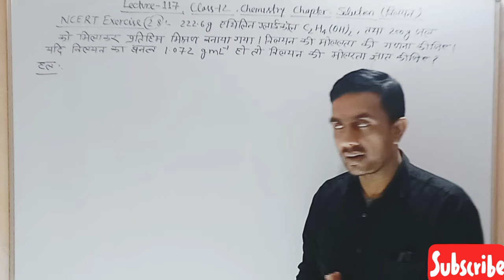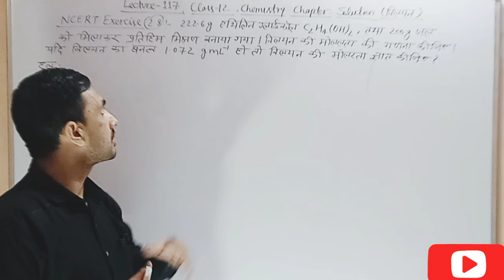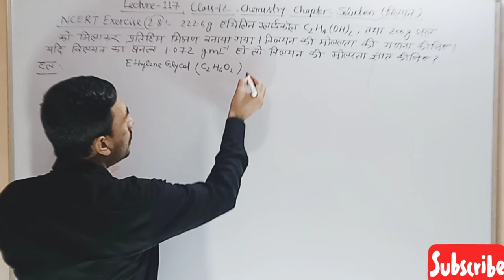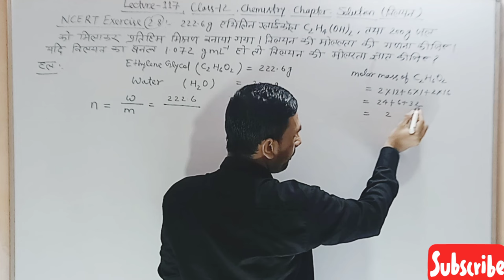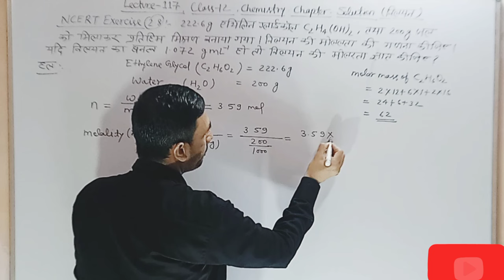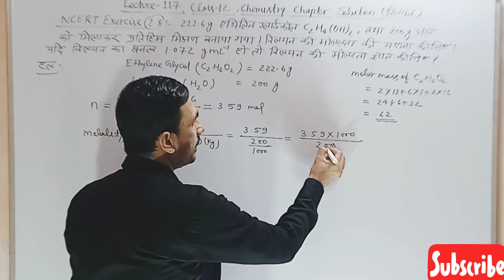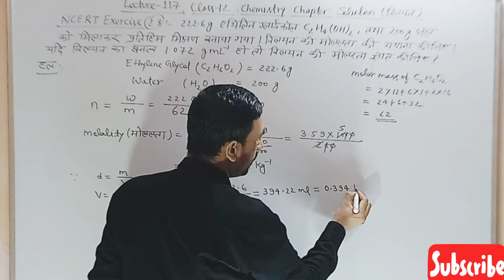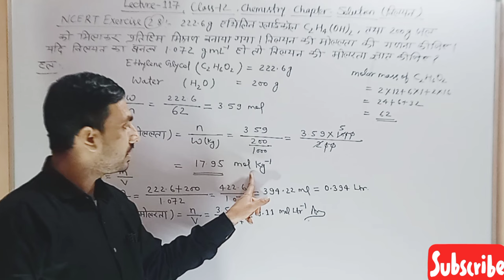Solution Chemistry Class 12 I NCERT EXERCISE 2.8 I CHEMISTRY I SOLUTION I EXERCISE 2.8 I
Organic chemistry
Inorganic chemistry
Physical chemistry
Electrochemistry
Thermodynamics
Chemical kinetics
Solutions
Chemical bonding
Coordination compounds
Polymers
Biomolecules
Surface chemistry
Colloids
Metallurgy
Analytical chemistry
Acids and bases
Environmental chemistry
Chemical equilibrium
Nuclear chemistry
Stereochemistry
Quantum mechanics
Solid state chemistry
Electroanalytical techniques
Spectroscopy
Chemical reactions
Chemical compounds
Chemical properties
Chemical structure
Chemical synthesis
Chemical elements.
"Solid State Chemistry: Exploring Numerical Voids for Class 12 Students"
"NEET-JEE Chemistry: Chapter 1 - Numerical Voids in Solid State"
Electrochemistry
Solutions and colligative properties
Thermodynamics
Equilibrium
Organic chemistry
Inorganic chemistry
Periodic table and periodicity
Reaction mechanisms
Chemical kinetics
Stereochemistry
Biomolecules
Polymers
Analytical chemistry
Environmental chemistry
Viral and popular keywords related to these topics are:

Point defect:

Crystal defects
Vacancies
Interstitials
Self-interstitials
Dopants
Semiconductor materials
Line defects:

Dislocations
Edge dislocations
Screw dislocations
Burgers vector
Plastic deformation
Crystalline materials
Stoichiometry:

Chemical composition
Atomic ratio
Stoichiometric compounds
Non-stoichiometric compounds
Defect chemistry
Crystal structures
Non-stoichiometry:

Defect equilibria
Ionic conductivity
Frenkel defects
Schottky defects
Metal oxide materials
Oxygen non-stoichiometry
Impurity defects:

Doping
Semiconductor devices
Silicon wafers
Point defects in semiconductors
P-type doping
N-type doping